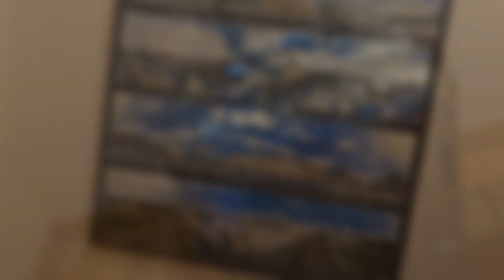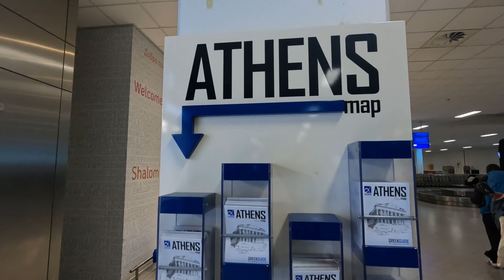Greece 1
Visit to Greece in Athens. Together with friends we will visit the city.